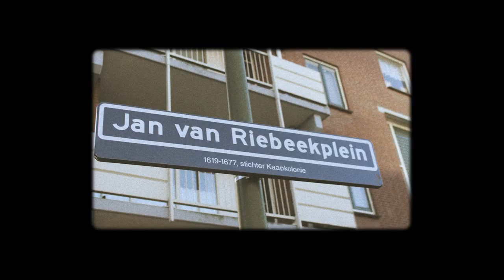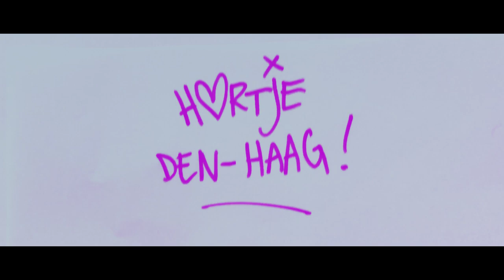Bezuidenhout-West - H♡rtje Den Haag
H♡rtje Den Haag

Deze videoclip is mogelijk gemaakt door de gemeente Den Haag en in samenwerking met VoorWelzijn.

Coördinatie "Rap-videoclip H♡rtje Den Haag": Umit Colgecen (Umit C Entertainment)
Rap-workshop: Umit Colgecen (Umit-C & Mekki)
Muziek: Shafique Roman (24/7 Studio)
Muziekproducties: Shafique Roman (24/7 Studio)
Artdesign & Video clips: Detlef Villerius (Tividorfabriek)